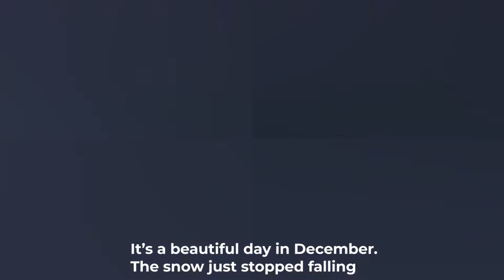Inteligentne ławki w polskich gminach.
Artur Racicki opowiada o tym dlaczego ławki są bardzo ważne, zarówno dla ludzi starszych, w średnim wieku jak i młodzieży.
W dużych miastach powinno być nie mniej niż 7 ławek na 1000 mieszkańców a są wciąż miejsca gdzie ten współczynnik jest kilkukrotnie zaniżony.
Ławki mogą służyć nie tylko do siedzenia, mogą być punktem socjalizującym lokalną społeczność odpowiadającym za rozwiązywanie również innych potrzeb jak:
- możliwość podładowania telefonu komórkowego
- możliwość skorzystania z Wi-Fi